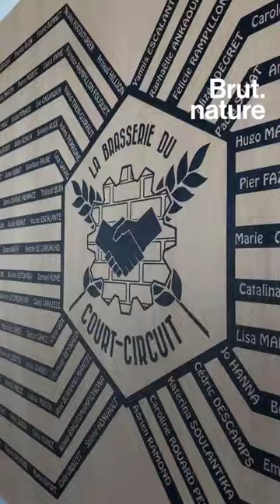Vidéo BRUT sur ETRE Lahage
L'Ecole de la Transition ETRE Lahage, est la 1ère école ETRE en France, située à Lahage (31).
Créée en 2017 par l'association 3PA, ETRE Lahage est une école d'un nouveau genre qui propose des formations gratuites autour des métiers de la transition écologique, à destination des jeunes entre 16 et 25 ans.

Le Réseau ETRE a été créé pour accompagner les futurs porteurs de projets dans la création d'école ETRE en France.

Les 5 fondamentaux d’une école ETRE :
- Les jeunes en priorité
- Une méthode pédagogique par le faire et la personnalisation des parcours
- La gratuité des formations
- Des formation manuelles à la transition écologique
- Des valeurs engageantes

Pour plus de renseignements :
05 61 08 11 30

Pour plus de renseignements sur le Réseau ETRE et la création d'école ETRE en France :
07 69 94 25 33